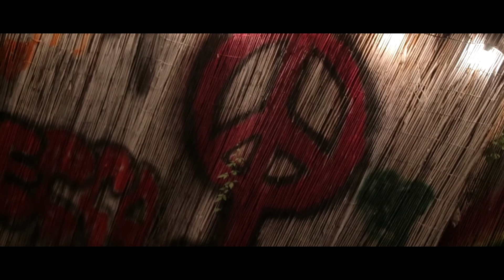NOISE Thalib Dir by Mazi O.